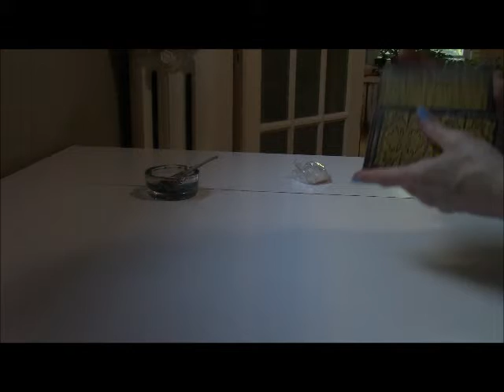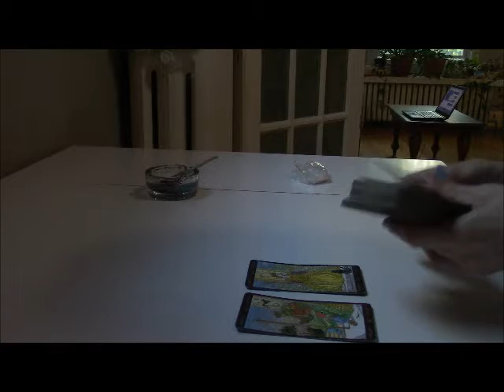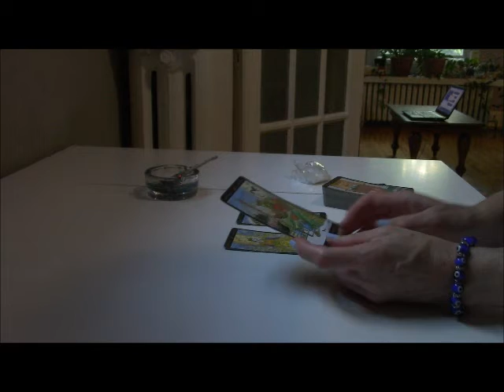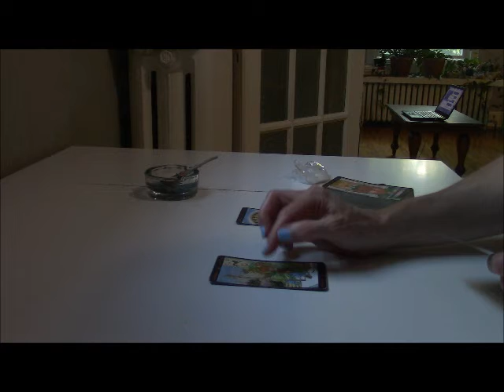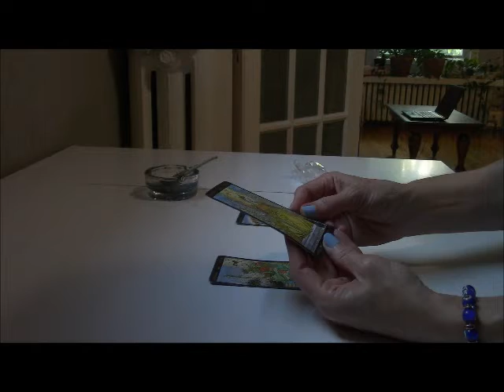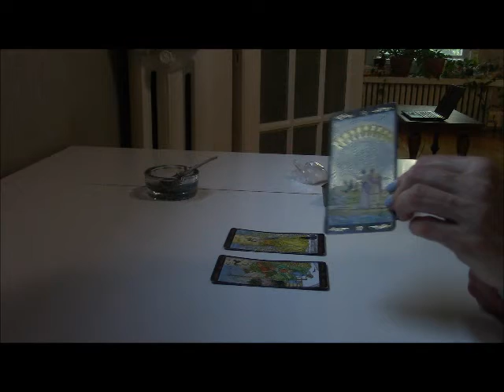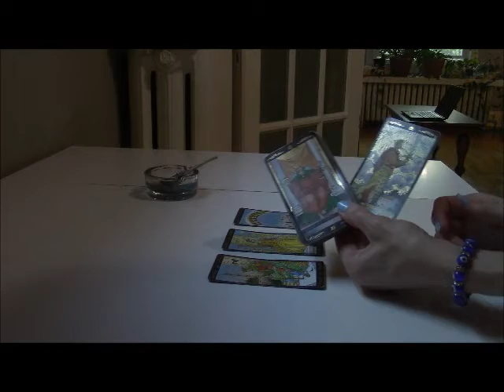July 1st BONUS - Once In A Lifetime 😍🎀